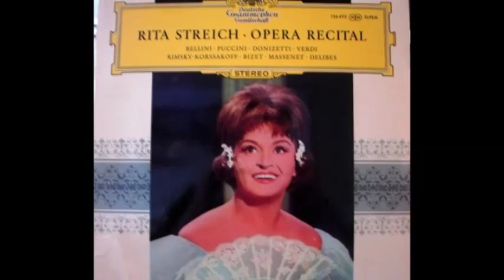Forzano & Puccini - O Mio Babbino Caro (Mr. Bean's Holiday)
Tema utilizado para la película "Mr. Bean's Holiday" realizada en 2007.

*** I do not own claim to own this material (Music & Photos).

*This music is being posted ONLY to share with others and for nostalgic and entertainment purposes*

*Please, YouTube, many of us are not lawyers.
Many times we have no idea what is copyrighted and what is not.
Please, DO NOT suspend an account for innocently posting something for fun.
If a video is copyrighted, simply advise and it will be removed immediately.
No need to suspend an account without warning for something uploaded innocently and with no malicious intent*

A tribute to this piece is included in the film Mr. Bean´s Holiday where the character Mr. Bean makes a mimicking representation using the music of aria performed by Rita Streich to interpret a mother who lost a son. The song is not included in the soundtrack.

Album: "Rita Streich ‎– Opera Recital"
Track 2: "O Mio Babbino Caro"
Written: Giovacchino Forzano and Giacomo Puccini
Performed: Chor Und Orchester Der Deutschen Oper Berlin
Conducted: Reinhard Peters
Label: Deutsche Grammophon
Under licence from Universal Music Operations Ltd
Year: 1966
Production Company: StudioCanal/Working Title Films/Tiger Aspect Productions
Distributed: Universal Pictures

Mr. Bean's Holiday is a 2007 British family road comedy film, directed by Steve Bendelack, music composed by Howard Goodall, produced by Peter Bennett-Jones, Tim Bevan and Eric Fellner, written by Hamish McColl and Robin Driscoll and starring Rowan Atkinson, Max Baldry, Emma de Caunes and Willem Dafoe. It is the second film based on the television series Mr. Bean, following the 1997 Bean. The film was theatrically released on 24 March 2007 by Universal Pictures.

The film received mixed reviews from critics, but earned $229.7 million on a $25 million budget. Mr. Bean's Holiday was released on DVD and HD DVD on 27 November 2007.

Rita Streich (December 18, 1920 – March 20, 1987), was one of the most admired and recorded lyric coloratura sopranos of the post-war period.

"O mio babbino caro" ("Oh My Beloved Father") is a soprano aria from the opera Gianni Schicchi (1918) by Giacomo Puccini to a libretto by Giovacchino Forzano. It is sung by Lauretta after tensions between her father Schicchi and the family of Rinuccio, the boy she loves, have reached a breaking point that threatens to separate her from Rinuccio. It provides an interlude expressing lyrical simplicity and single-hearted love in contrast with the atmosphere of hypocrisy, jealousy, double-dealing, and feuding in the medieval Florence of Puccini's only comedy. It provides the only set-piece in the through-composed opera.

The short aria consists of 32 bars and takes between 2½ and 3 minutes to perform. It is written in A-flat major with the time signature of 6/8 and a tempo indication of andantino ingenuo (eighth note=120). The vocal range extends from E♭4 to A♭5, with a tessitura of F4 to A♭5. The 5-bar orchestral prelude, in E-flat major and 3/4 time, consists of octave tremolos by the strings; in the opera, these five bars are Gianni Schicchi's words ("Niente!") at the end of his preceding dialogue with Rinuccio. Many recital arrangements start with a presentation of the melodic theme; the remaining accompaniment uses strings and a harp playing broken chords.

Italian:

Mi piace è bello, bello
Vo' andare in Porta Rossa
a comperar l'anello!
Sì, sì, ci voglio andare!
e se l'amassi indarno,
andrei sul Ponte Vecchio,
ma per buttarmi in Arno!
Mi struggo e mi tormento!
O Dio, vorrei morir!
Babbo, pietà, pietà!
Babbo, pietà, pietà!

Literal Translation:

Oh my dear papa,
I love him, he is handsome, handsome.
I want to go to Porta Rossa
To buy the ring!
Yes, yes, I want to go there!
And if my love were in vain,
I would go to the Ponte Vecchio
And throw myself in the Arno!
I am anguished and tormented!
Oh God, I'd like to die!
Papa, have pity, have pity!

Singable English:

Oh my beloved father,
I love him, I love him!
I’ll go to Porta Rossa,
To buy our wedding ring.
Oh yes, I really love him.
And if you still say no,
I’ll go to Ponte Vecchio,
And throw myself below.
My love for which I suffer,
At last, I want to die.
Father I beg, I beg.

Traducción al español:

Oh mi padre querido
Me gusta, es bello, bello
¡Iré a la Puerta Roja
a comprar el anillo!
¡Sí, sí, allí quiero ir!
¡Y si le amase en vano,
iría sobre el Puente Viejo
pero para arrojarme al Arno!
¡Me angustio y me atormento!
¡Oh Dios, quisiera morir!
¡Papá, piedad, piedad!
¡Papá, piedad, piedad!

Source: Wikipedia.